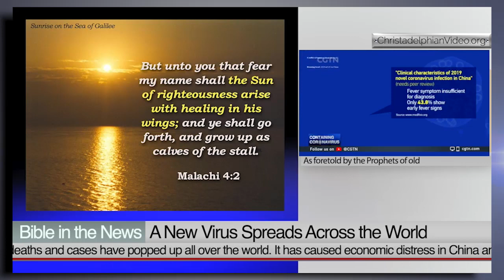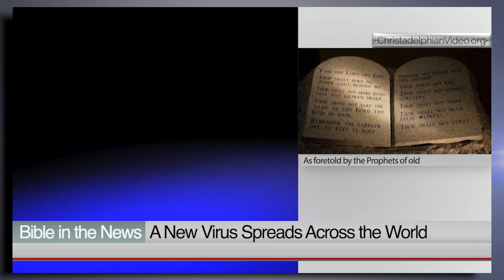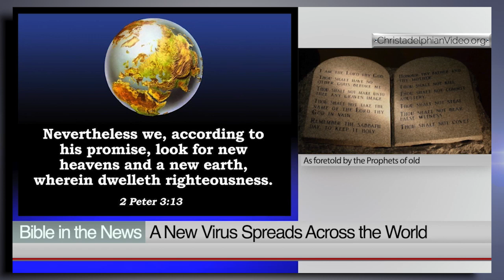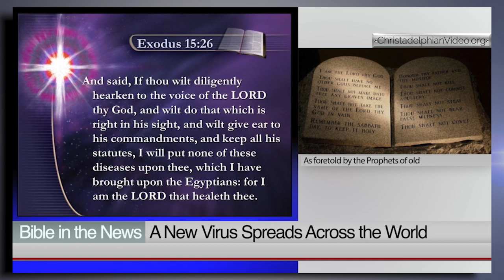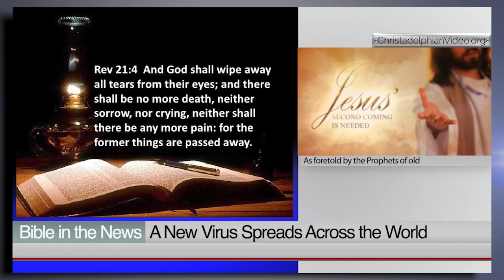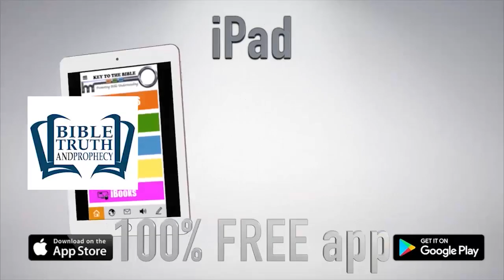Pandemic: Virus Spreads Across the World - The laws of God ignored!!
Christadelphianvideo Bibletruthandprophecy christadelphianstalk Christadelphians Christadelphian There are now almost 70,000 confirmed cases of the new novel Coronavirus “COVID-19”. It has caused 1669 deaths and cases have popped up all over the world. It has caused economic distress in China and affected stock markets across the globe. There is no doubt that this new virus has already changed the course of world history and it may yet have much greater effects.